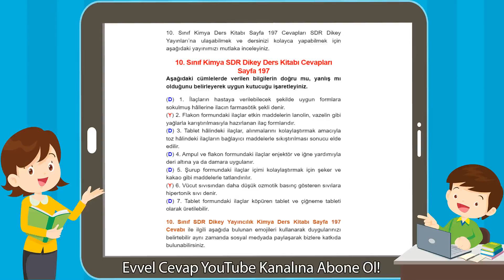10. Sınıf Kimya SDR Dikey Yayıncılık Ders Kitabı Cevapları Sayfa 197